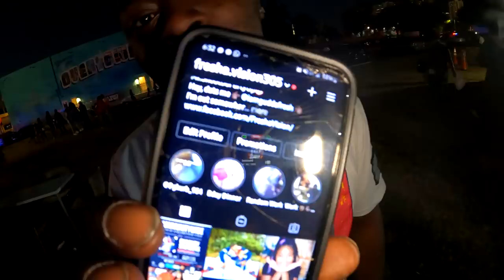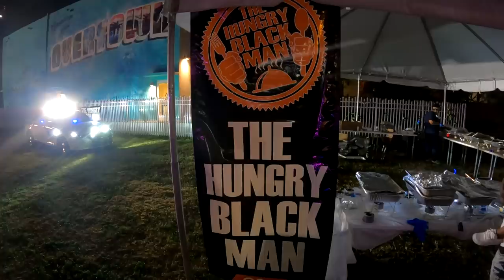Hood Street Food In Miami Most Dangerous Area | Overtown 🇺🇸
Right next to Biscayne Bay in Downtown Miami is a place caleld Overtown where you don't want to get caught up at night. We are going to go there and try out the local street food. I'm talking about soul food like home made mac n cheese, collard greens, chicken curry, bbq ribs among some. These are all local foods made by African American chefs around Miami. There is a purpose deeper than just looking for good food in todays video. The reality is that living in these hoods around Miami is dangerous for children as many have been victims over the last year to gun violence in Miami's hoods. The food has been donated free of cost to the event and all the money goes to the victims families to help with all the costs that come with such tradgedies. Join me as I take you into Overtown in Miami, a historic part of the city in search of good hood food.